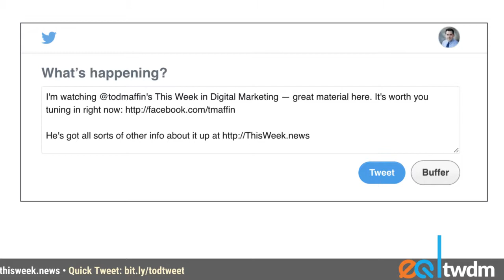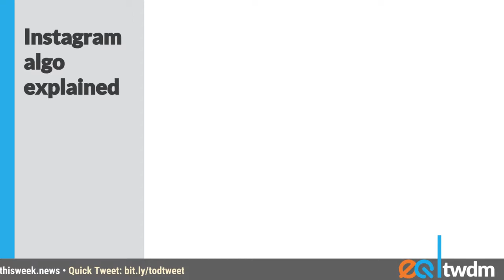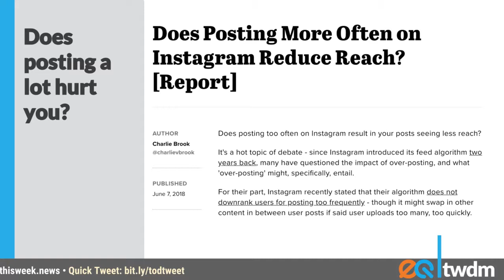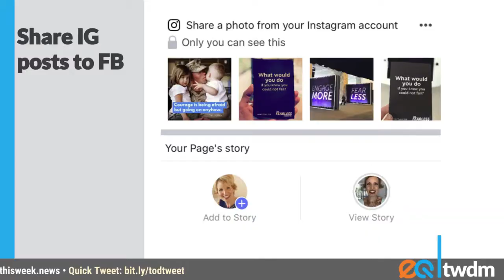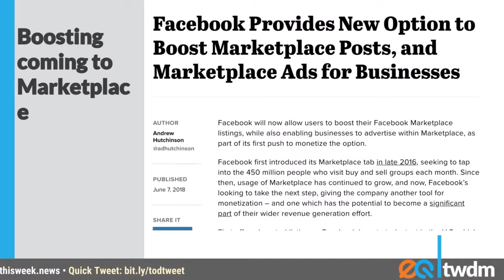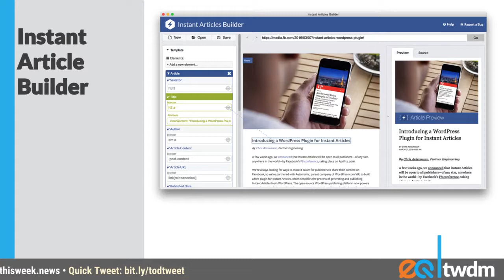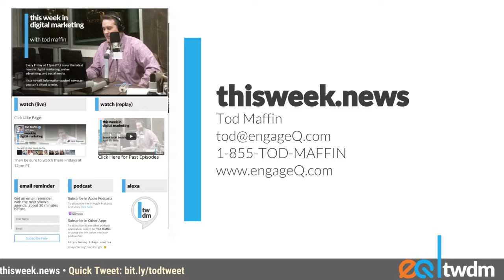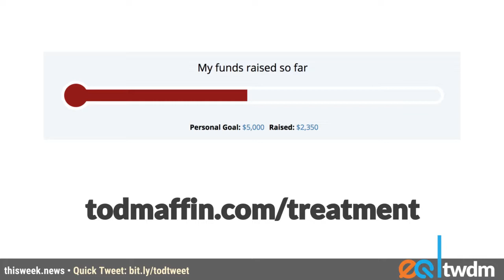TDWM: Does Posting More on Instagram Hurt You?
Here's what's on the agenda:

Algorithm explained… by Instagram (finally!)
Does posting more often hurt you?
Not using Stories ads? You’re not alone.
@mention sharing is here
Easy cross-share from IG to FB

No surprise: Facebook sending less traffic to web sites
Here comes Facebook TV
Boosting coming to Marketplace
Meet Facebook’s next Copy-and-Kill Target
Instant Article builder is out
Facebook wants your nudes (no, really)
FB ads getting too pricey for some brands
No more boosting shared posts
Nice addition to Groups management

Full-screen video ads launched